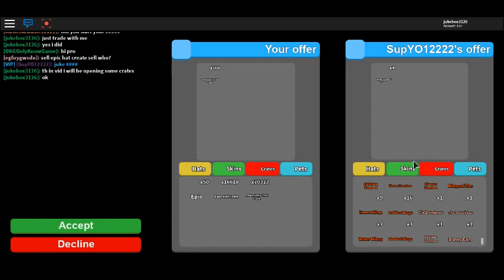Mining simulator Giveaway with MasterAtGames2121